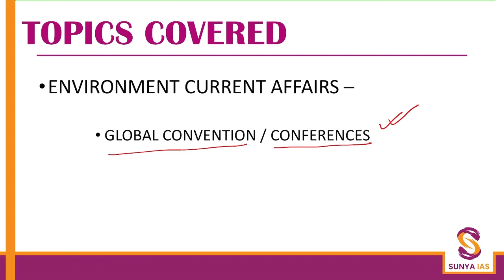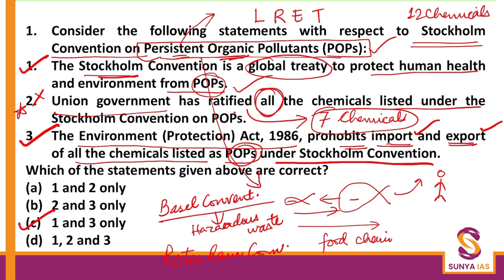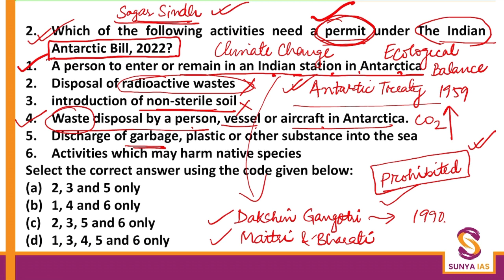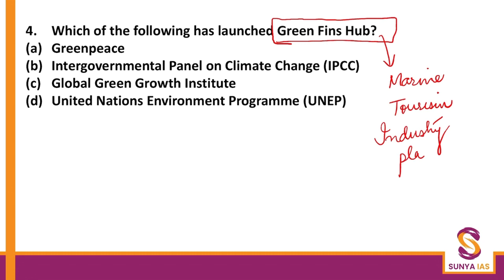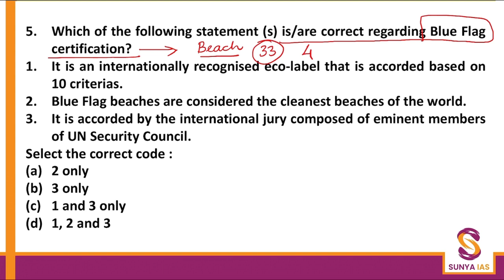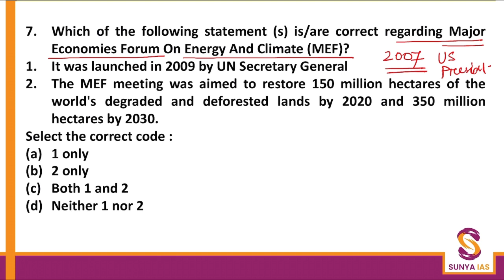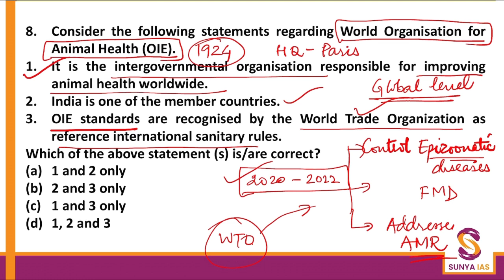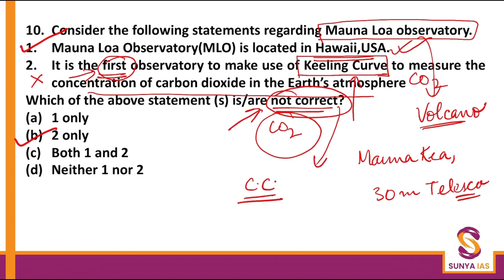Lecture 2 | Practice Sheet Discussion | Current Affairs | Prelims 2023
Optional Papers are an important component of the Mains examination. Best Team to ACE your OPTIONAL Subject!, it is difficult to get a good rank. Increase your chances of scoring 300+ in optionals.